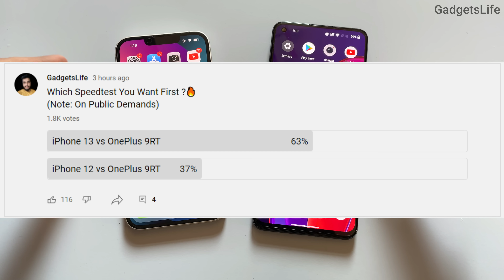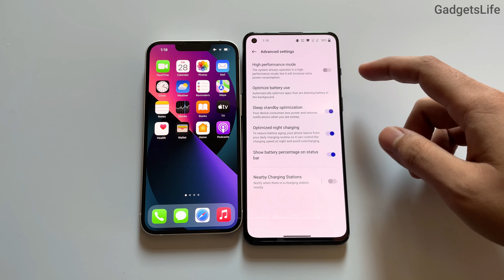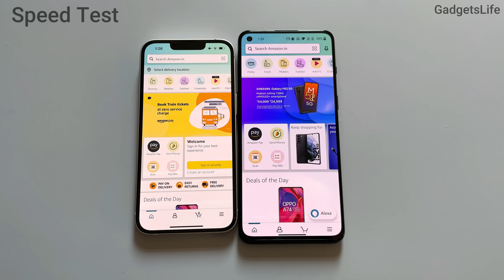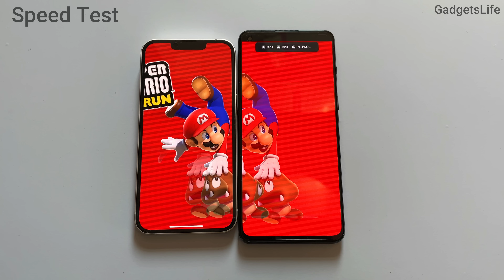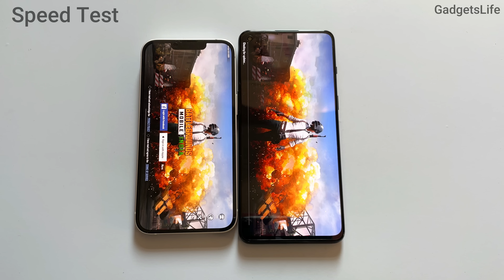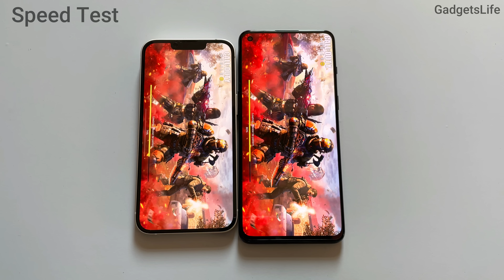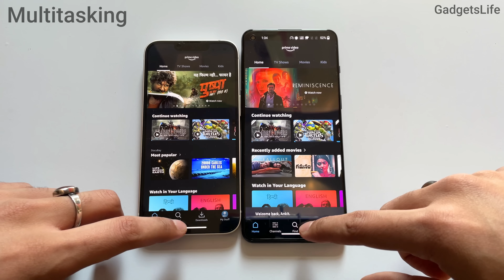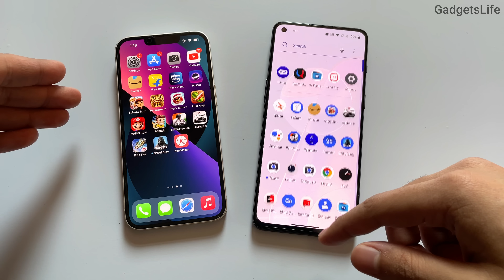iPhone 13 vs OnePlus 9RT Speed Test🔥Shocking ! A15 Bionic vs Snapdragon 888 (HINDI)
iPhone 13 vs OnePlus 9RT Speed Test🔥| Wow😍| A15 Bionic vs Snapdragon 888 (HINDI)

This video is the Speed test comparison between iPhone 13 and OnePlus 9RT in terms of apps, games launching, multitasking and video rendering!
These phones are differently priced, but on your demands, I have made this video.
Results are surprising, must watch this video till end!
This video is about how OnePlus 9rt performs being much cheaper than iPhone 13.

Video Timestamps-
Introduction & Specs-   00:00
Boot Test-                       00:52
Imp Things-                    01:31
Speed Test-                    01:58
Multitasking Test-         05:38
Video Rendering-           07:18
Conclusion-                    08:00

More iPhone vs OnePlus Videos-